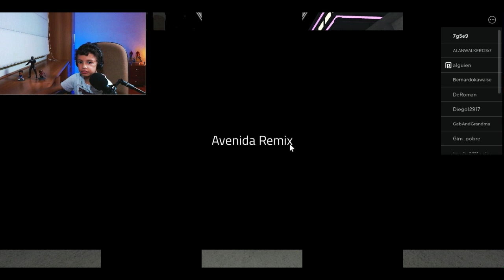Jogando Friday Night Funkin - Roblox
Nesse  vídeo jogo o Friday Night Funkin do Roblox.